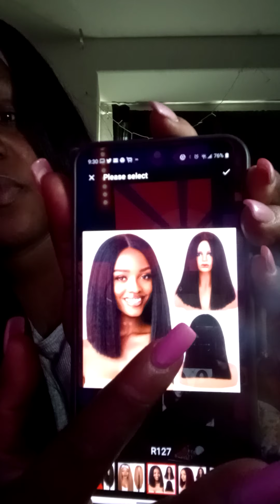Beaudiva 30inch Synthetic Wig Bro